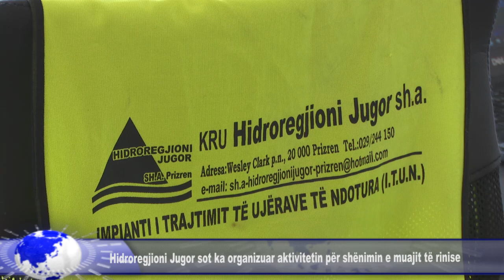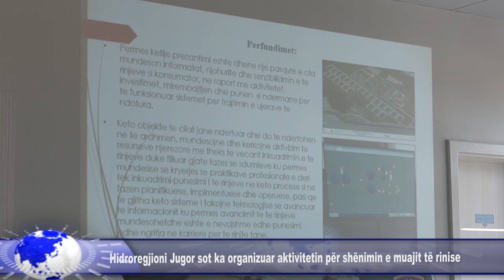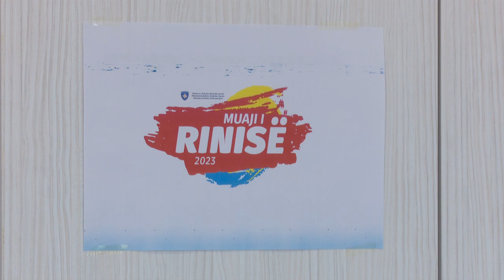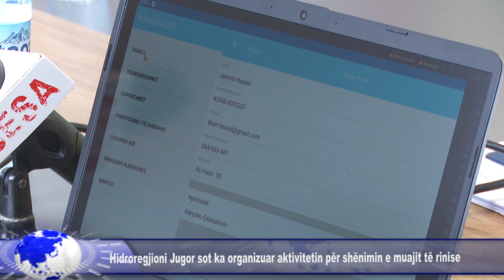Hidroregjioni Jugor me disa aktivitete shënon muajin e rinisë